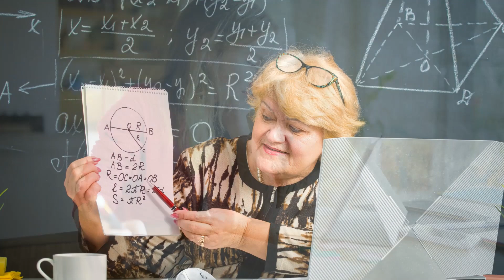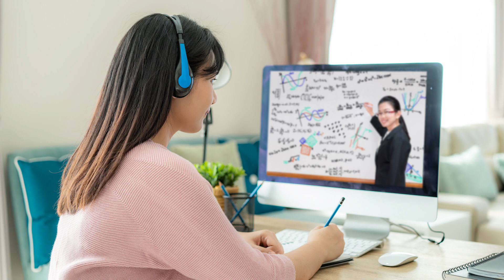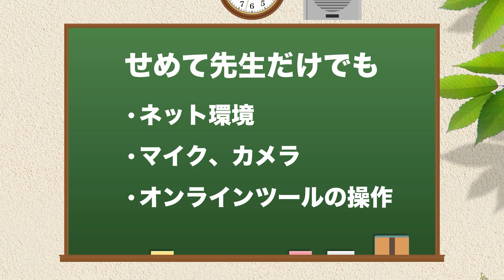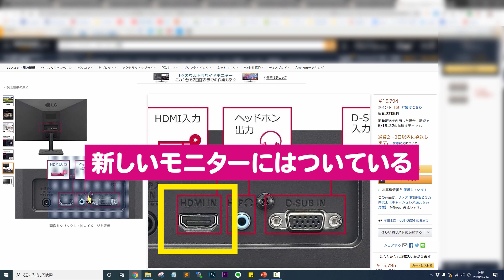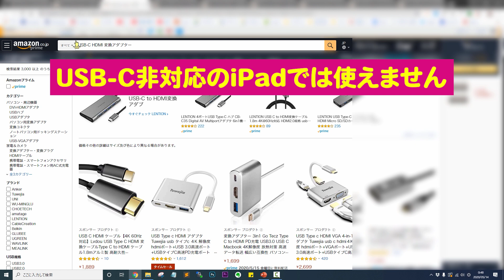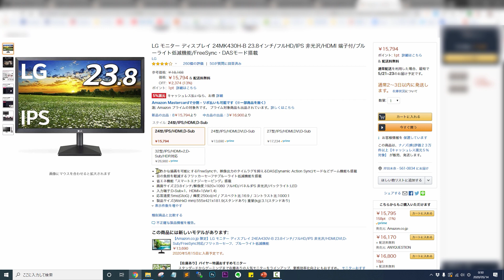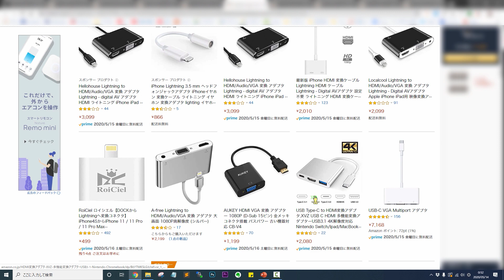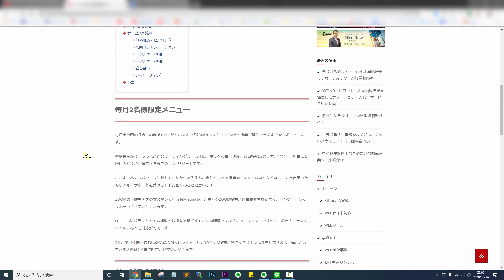【ZOOM】ホストの力量が影響する！？オンライン授業で起こる教育格差を防ごう！最低限の機材とセッティング│iPhone、iPadをモニターにつなぐ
動画の最後でご紹介しているまとめサイトはこちら。
よろしければご訪問ください。

NewsPicks WEEKLY OCHIAI 【落合陽一】コロナ格差と教育を考える

■動画のまとめサイト
動画の検索がしやすいまとめサイトを作ってあります。

■チャンネル運営について
このチャンネルは主に『講師・コンサルタントさん向け』となります。
視聴者さんによっては、一部ご納得いただけない部分もあるかと思いますが
ご理解の程よろしくお願いいたします。

各種ツールはパソコンでの操作を推奨しています。
スマホ、タブレットについての説明も、できるだけアップしていきますが
基本はパソコンで構築してから、サブ的にモバイル端末を使用することをおすすめしています。

ひと言でサクッと回答できる内容に限らせていただきます。
必要な方は、下記のサービスメニューのページより、
レクチャーをご利用ください。

■主催者のためのZOOMの始め方
　動画講座販売中

■主なサービス内容はホームページをご参照ください。
　株式会社大森動画工房（東京）

■このチャンネルで使っている機材■
【マイク】
（USBではありません）
・オーディオテクニカ USBマイクロホン AT2020USB
・Sennheiser MKE-600 ショットガンマイク
・SHURE ダイナミック マイクロフォン BETA58A-X
【WEBカメラ】
・ロジクール ウェブカメラ C920n
・ロジクール ウェブカメラ C930e
【おまけ】たま～に使う
・SONY Vlog用カメラ シューティンググリップキット ZV-1G
・SONY ビデオカメラ FDR-AX100